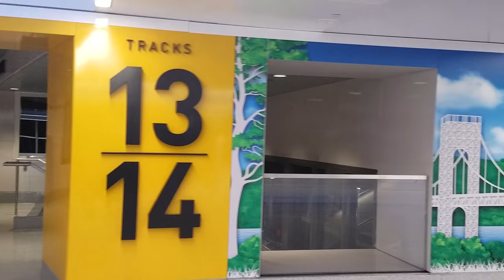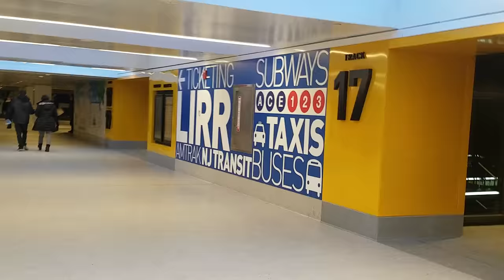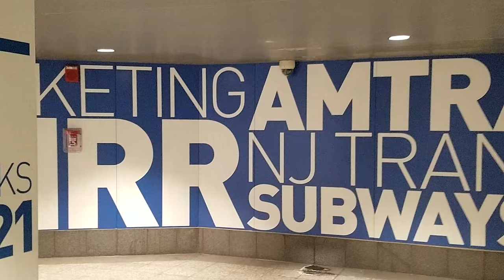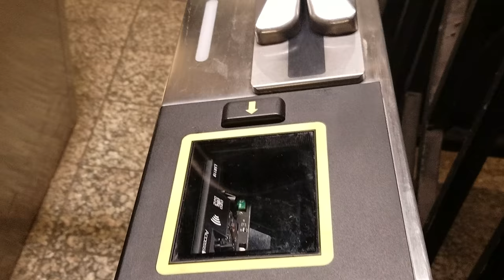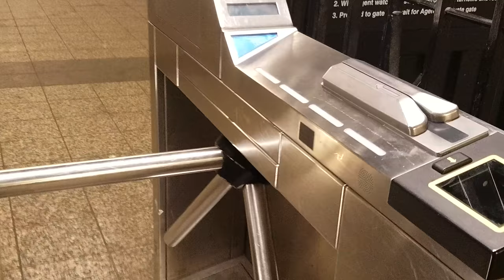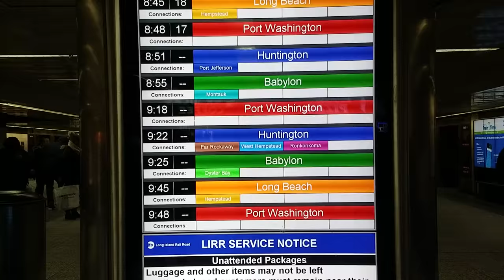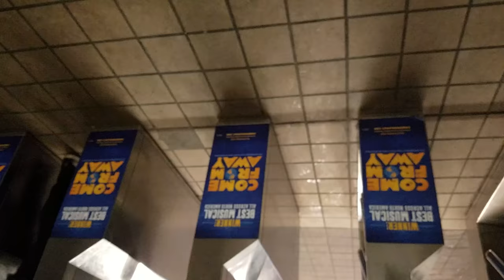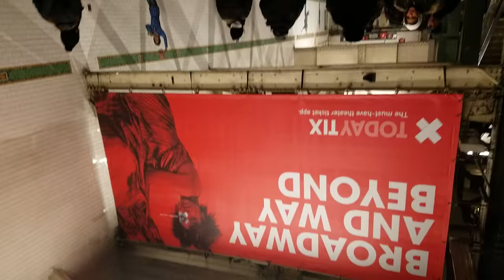Spic Entire Span of Penn Station LIRR NEW LOOK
January 6, 2018 Penn Station New York City cleaning up for a healthier commute on the subway and amtrak